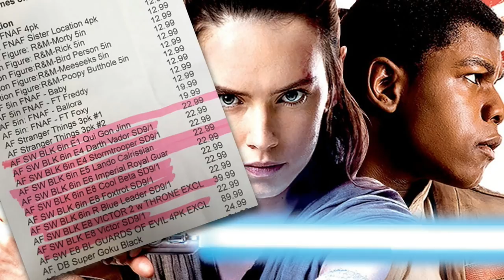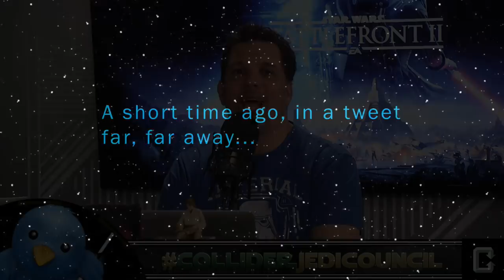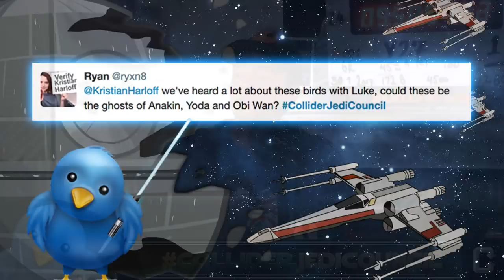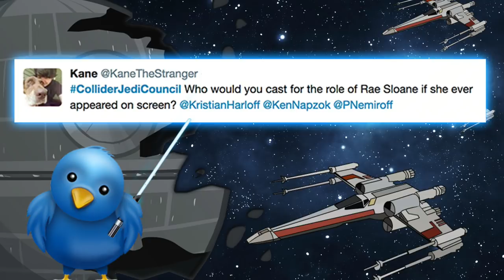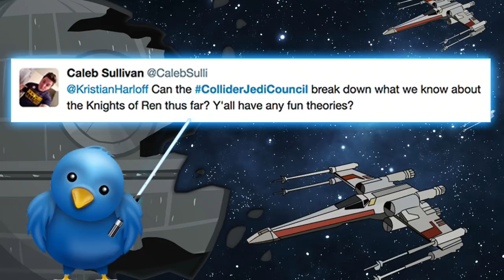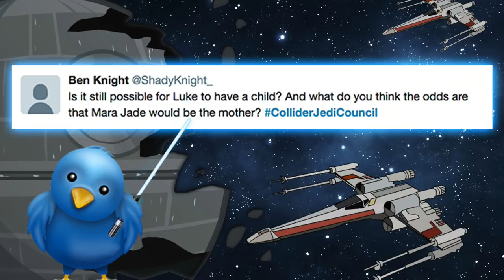Is Snoke From the Unknown Regions? Is Thrawn Involved?? - Collider Jedi Council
Today is May 11, 2017 and it’s an all new Collider Jedi Council hosted by Kristian Harloff with Mark Ellis, Perri Nemiroff, and Ken Napzok. Today the council discuss:

- Concept Art for Kylo Ren's Tie Fighter

- Shot from Han Solo movie

- Black Series reveals characters

Now is the segment called What’s the Deal with Canon – a discussion on everything in the world of canon that isn’t one of the movies be it Episodes or Star Wars’Stories. “Canon” here include the tv shows, books, comics and video games.

Now we get to hear from you! The Council takes on all your Twitter questions you send in @ColliderVideo with the hashtag ColliderJediCouncil.